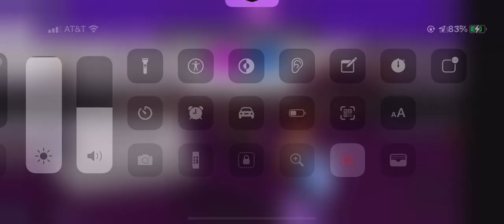TikTok Cart Ride for Admin!